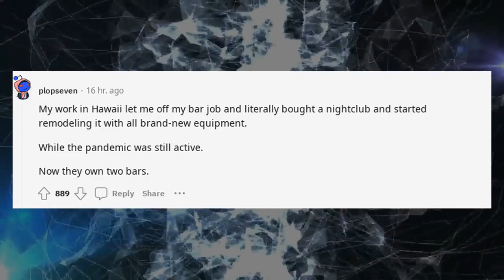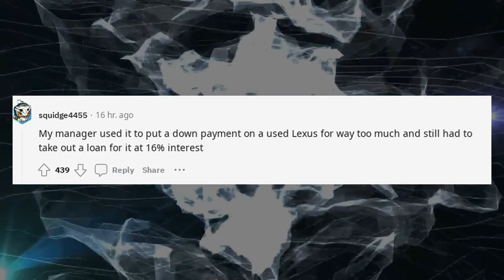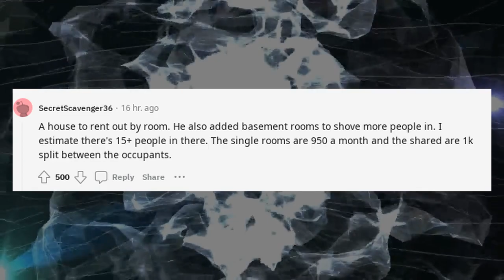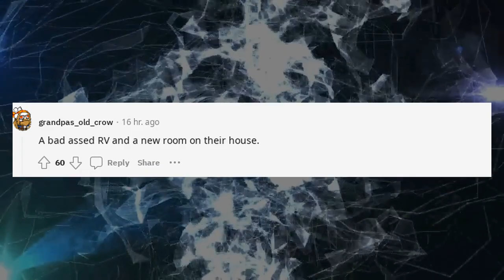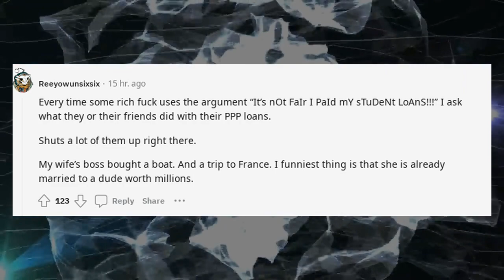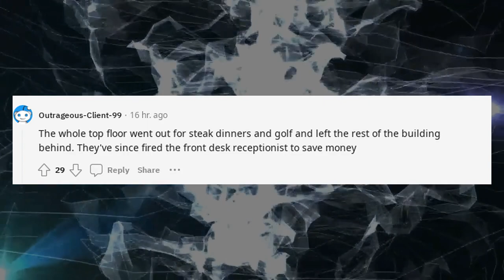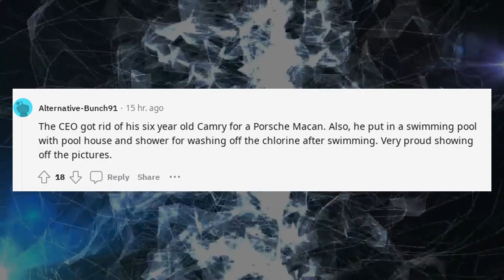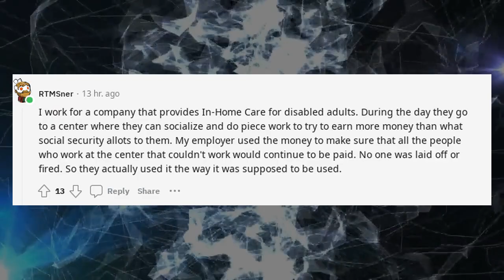r/Antiwork Reddit Stories PPP LOANS What Did Your Employer Buy With Their Forgiven LOANS ?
PPP LOANS What Did Your Employer Buy With Their Fo r/Antiwork